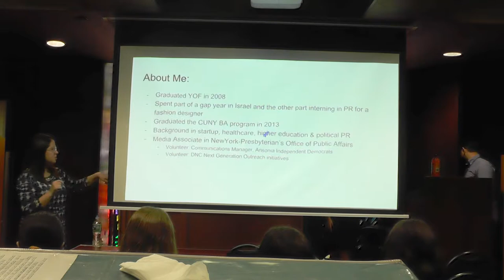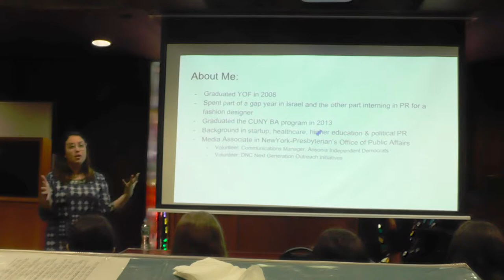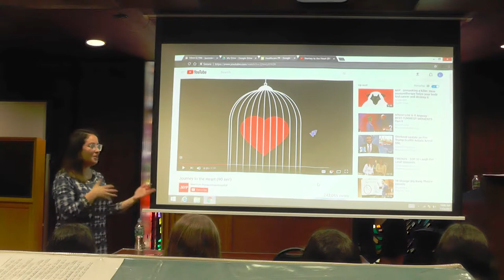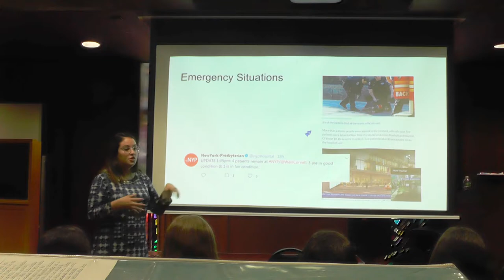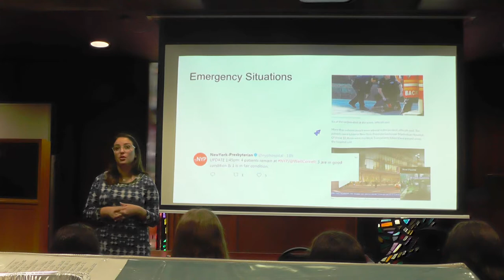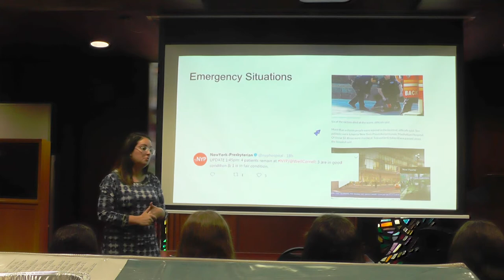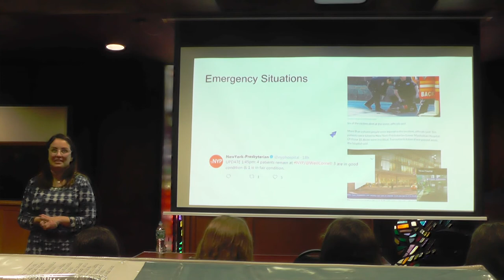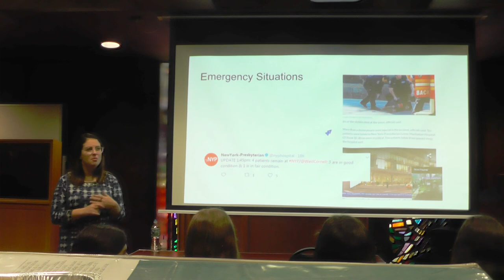Pathfinders Speaker Series: Lauren Browdy, Public Relations